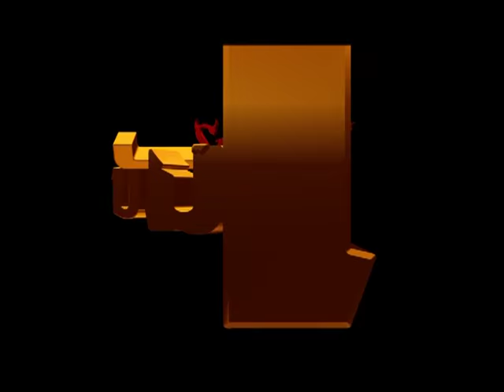ซุปเปอร์ลูกทุ่ง : งานมหานครอวอร์ดส์ ครั้งที่ 12 4/4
งานประกาศผลและมอบรางวัลอันทรงเกียรติ “มหานครอวอร์ดส์ ครั้งที่ 12”
เมื่อวันศุกร์ที่ 13 พฤษภาคม พ.ศ.2559 ณ หอประชุมใหญ่ ศูนย์วัฒนธรรมแห่งประเทศไทย
เพื่อเป็นขวัญกำลังใจให้ศิลปินเพลงลูกทุ่งและเพื่อชีวิตยอดนิยมในรอบปี 2558
 ซึ่งคะแนนความนิยมมาจากการจัด 20 อันดับเพลงฮิตในมหานครชาร์ต ประจำปี 2558
รางวัลเกียรติยศพระราชทานลูกทุ่งมหานคร รางวัลนี้สมเด็จพระเทพรัตนราชสุดาฯ สยามบรมราชกุมารี
พระราชทานรางวัลพิเศษ ให้แก่ อาจารย์ประยงค์ ชื่นเย็น ศิลปินแห่งชาติ สาขาศิลปะการแสดง ด้านดนตรีไทยลูกทุ่ง ผู้เรียบเรียงเสียงประสาน ประจำปี 2552
ส่วนรางวัลอื่นๆมีดังนี้
รางวัลพิเศษศิลปินส่งเสริมสังคมและวัฒนธรรมดีเด่น - ศิลปินศิริพร อำไพพงษ์
รางวัลศิลปินลูกทุ่งเพื่อชีวิตฝ่ายชายยอดนิยม - รักลวงโลก ศิลปินบ่าววี อาร์สยาม
รางวัลศิลปินลูกทุ่งเพื่อชีวิตหน้าใหม่ฝ่ายชายยอดนิยม - ศิลปินเสือ เทวฤทธิ์ จากอัลบั้ม เสือกินผู้หญิง
รางวัลเพลงลูกทุ่งเพื่อชีวิตยอดนิยม - รักลวงโลกศิลปินบ่าววี อาร์สยาม
รางวัลศิลปินลูกทุ่งหน้าใหม่ฝ่ายหญิงยอดนิยม - ทางฝันสาวบ้านนอก ศิลปินฝน ลัดดาวัลย์
รางวัลศิลปินลูกทุ่งหน้าใหม่ฝ่ายชายยอดนิยม - ไสว่าสิบ่ถิ่มกัน ศิลปินก้อง ห้วยไร่
รางวัลศิลปินเพลงช้างเผือกยอดนิยม - ขอบคุณเธอวงบิ๊กบอส
รางวัลศิลปินเพลงลูกทุ่งฝ่ายหญิงยอดนิยม - หัวใจพิการ ศิลปินนุช วิลาวัลย์ อาร์สยาม
รางวัลศิลปินเพลงลูกทุ่งฝ่ายชายยอดนิยม - ไผ่พงศธร อัลบั้ม ชุดที่ 9 อยากเป็นใครคนนั้นที่เธอฝันถึง
รางวัลเพลงลูกทุ่งยอดนิยม - ไสว่าสิบ่ถิ่มกัน ศิลปิน ก้อง ห้วยไร่
รางวัลอัลบั้มเพลงลูกทุ่งยอดนิยม - อัลบั้ม เดอะ แมน ซิตี้ ไลอ้อน โปรเจ็กต์ สังกัดอาร์สยาม
รางวัลเพลฮิตมาราธอน - เมื่อไหร่จะพอ ศิลปิน เดือนเพ็ญ อำนวยพร
รางวัลศิลปินเพลงลูกทุ่งคู่หรือกลุ่มยอดนิยม - อ้ายมีเขาแต่เจ้ามีอ้าย ศิลปินเด่นชัย วงศ์สามารถ แพรวพราว แสงทอง
รางวัลเพลงลูกทุ่งฮิตเก่าทำใหม่ยอดนิยม - เมรี ศิลปินกระแต-กระต่าย อาร์สยาม อัลบั้มเดอะแมน ซิตี้ ไลอ้อน โปรเจ็กต์